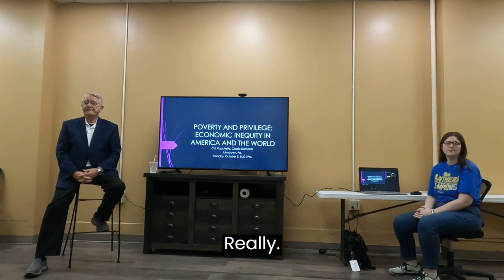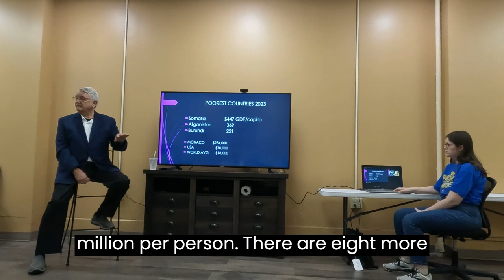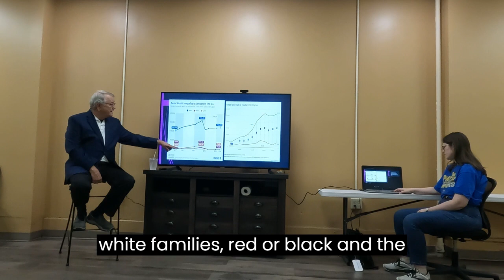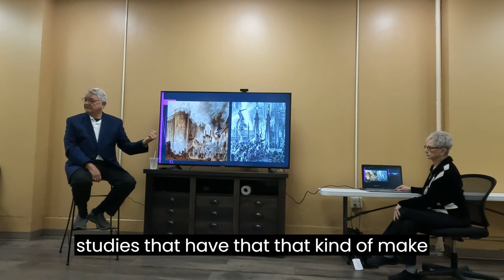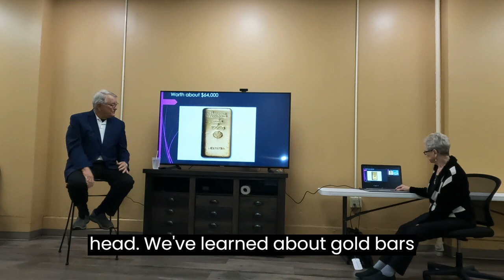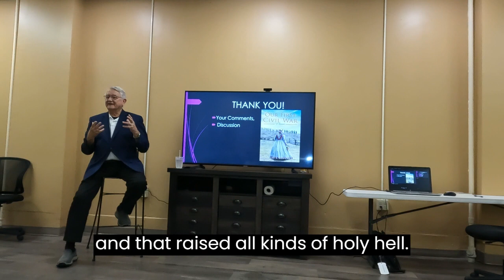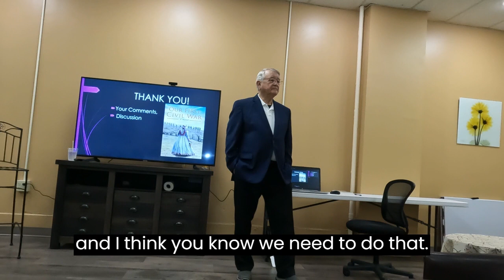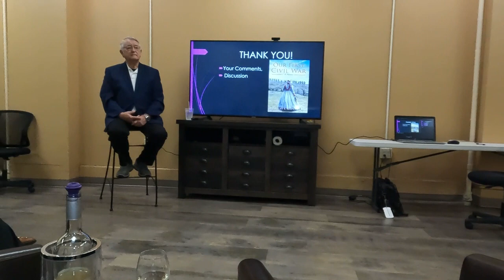Poverty Discussion at Classic Elements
Dr. Charles Kupchella led a group discussion on global and local poverty at Classic Elements. Oct 5, 2023